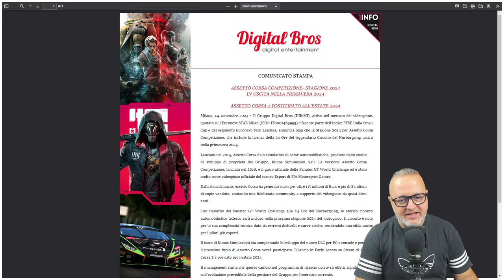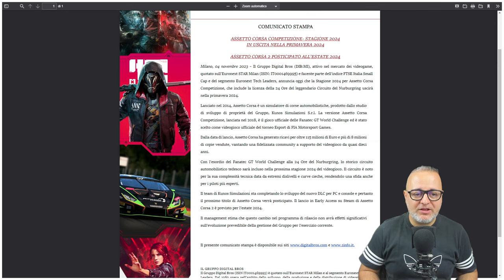Due Flash News! [ITA ᴴᴰ]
"Scopri le ultimissime novità nel mondo del sim racing con il nostro ultimo video! 🏁 Riveleremo dettagli esclusivi sul tanto atteso Assetto Corsa 2 e le nuove funzionalità che porterà nella competizione virtuale. 🎮 Non perderti gli aggiornamenti sull'Assetto Corsa Competizione che potrebbero cambiare il gioco come lo conosciamo. E per gli appassionati di affari, abbiamo notizie entusiasmanti sugli sconti imperdibili di iRacing per il Black Friday! 🛍️ Preparati a metterti al volante con le migliori offerte e gli aggiornamenti più caldi del momento. Sintonizzati ora e preparati a scaldare i motori!"

Buona Visione!

SimRace Style Collection:

Chiedimi info!